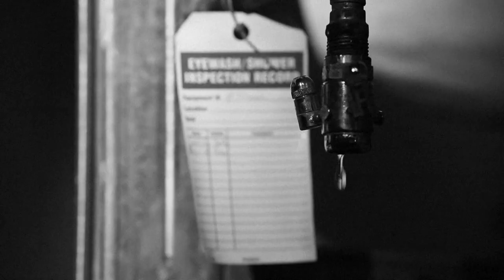D-Sisive "Invisible Man"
Director / Editor - Alex Colthart
Director of Photography - Michael Cherrington
Gaffer - Ash Xavier
Dolly Grip - Kevin Trahan
DMT / Grip - Tiago De Sousa

From the album "Run With The Creeps".